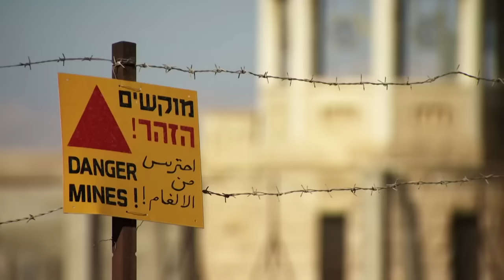Offenbarung Jesu Christi - Offenbarung des Johannes - Bibel Zitate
Die Anfang der Wehen haben begonnen, die Corona-Krise ist nichts im Gegensatz zu dem was noch kommen wird. Die Offenbarung Jesu Christi berichtet darüber, was in naher Zukunft passieren wird. Egal was kommen mag, verlieren Sie niemals den Glauben an Gott. Vertrauen Sie ihn, in Guten sowie in schlechten Zeiten. Alles passiert aus einem wichtigen Grund.
Wie Jesus einmal sagte: Bibel Zitat: "Ihr werdet aber von Kriegen und Kriegsgerüchten hören; habt acht, erschreckt nicht; denn dies alles muss geschehen; aber es ist noch nicht das Ende."

Ich wiederhole den wichtigen Satz - Bibel Zitat: "...denn dies alles muss geschehen..."
D.h. all dies was gerad passiert oder noch passieren wird, lässt Gott zu. Das bedeutet aber nicht, dass Gott derjenige ist, der Böses treibt, sondern, dass er die Bösen treiben lässt, um uns zu läutern, um uns zu erretten. Ja Sie hören richtig: Um uns zu erretten!
Denken Sie an die Geschichte von Hiob, wie Gott den Satan gewähren lies.
Gott ist Allmächtig und schlauer und klüger als alle Anderen, auch klüger als das Böse. Er nimmt seinen Nutzen heraus.

Sehen Sie wie Gott uns liebt? Obwohl wir es nicht würdig sind, tut er alles um uns zu erretten, aber dennoch ist dies kein Zwang, sondern frei und gerecht. Du kannst selbst entscheiden ob du das willst.
Ist es nicht so, dass wir nur lernen und erzogen werden, wenn wir Fehler im Leben machen? Wenn uns negatives widerfährt? In allen Lebensbereichen unseres Lebens ist es so! Wir werden nur reif, wenn wir das Gute wie das Böse widerfahren im Leben, und erfahren was es heißt in Liebe zu leben. Wie können wir wissen was Liebe bedeutet, wenn wir das Böse nicht erlebt haben? Dies wird uns schon am Anfang der Bibel veranschaulicht. Die Geschichte von Adam und Eva.
Aber kommen wir zurück aus das Wesentliche.

Liebe Geschwister im Glauben an Jesus Christus:

Seid wachsam und Gerecht, liebt einander und gebt Liebe weiter. Helft einander, seid das Licht dieser Welt, denn die Finsternis ist schon da, aber seid Gewiss: Das Licht ist stärker als die Finsternis. Schon eine kleine Lampe reicht aus, um einen dunklen Zimmern zu erhellen. Jeder nach seinem Maß.
Lasst uns den Herrn Jesus Christus preisen, ja lasst uns ihn Lobpreisen und bejubeln, lasst uns niederknien und ihn anbeten. Denn unser Gott ist da und nur er ist würdig! Er lebt, (Bibel Zitat) denn er ist nicht ein Gott der Toten, sondern ein Gott der Lebendigen.

Im Namen Jesus Christus: Seid gesegnet!